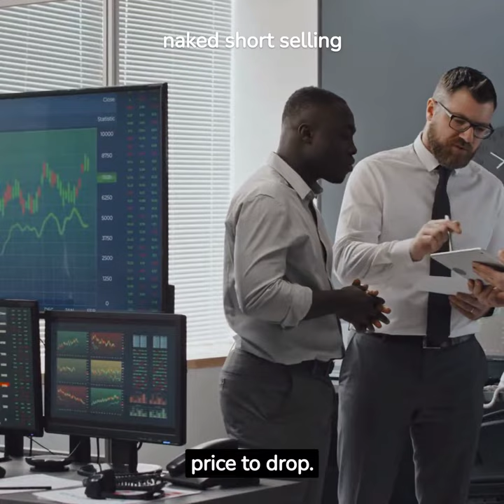What is naked short selling?